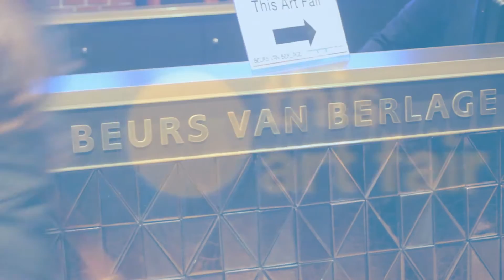College Art Tour Vlog: This Art Fair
Wij kregen de gelegenheid om ons jaar af te sluiten bij This Art Fair 2015. Bij deze unieke kunstbeurs in de Beurs van Berlage staan kunstenaars met hun eigen stands tussen galeries. Een unieke ambiance.

Naast een sfeerimpressie hebben wij weer standhouders geïnterviewd die bereid waren om ons hun visie en tips te geven.